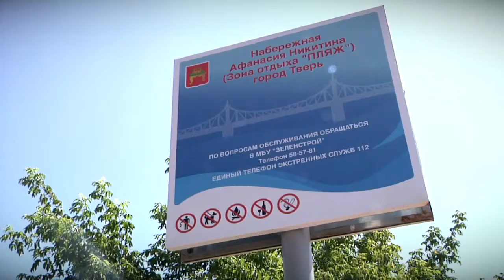Жители Твери дождались ремонта обрушившейся набережной